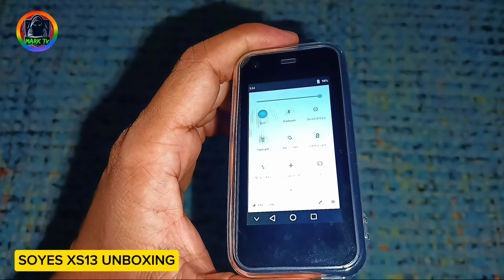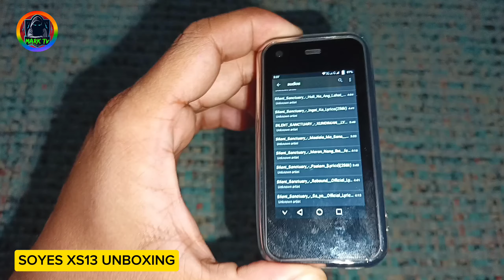The smallest smartphone in the world (Soyes XS13)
The Soyes XS13 is a compact and budget-friendly mini smartphone. Here are some of its key features:

Display: 2.5-inch IPS capacitive touchscreen with a resolution of 240 x 432 pixels1.

Processor: Quad-core processor2.

Memory: 1GB RAM and 8GB internal storage, expandable via TF card23.

Camera: 5MP rear camera and 0.3MP front camera23.

Battery: 500mAh2.

Operating System: Android 6.023.

Connectivity: Supports 3G, WiFi, Bluetooth, and dual SIM23.

Dimensions: 86.4 x 43.8 x 10.2mm, weighing 55 grams1.

This phone is particularly popular as a backup device or for children due to its small size and affordability